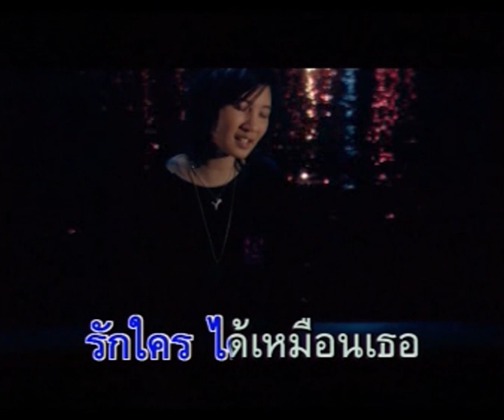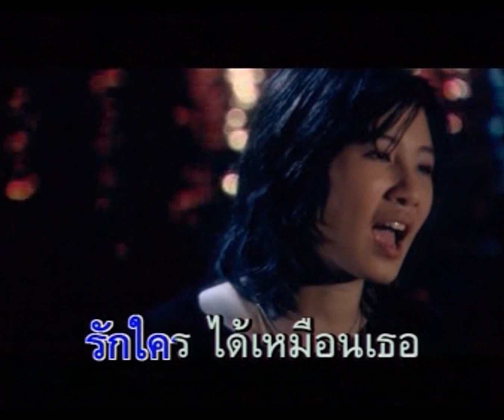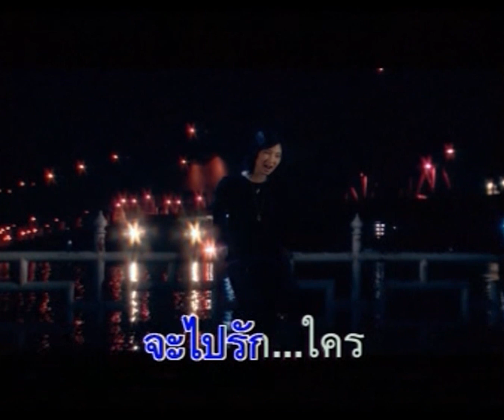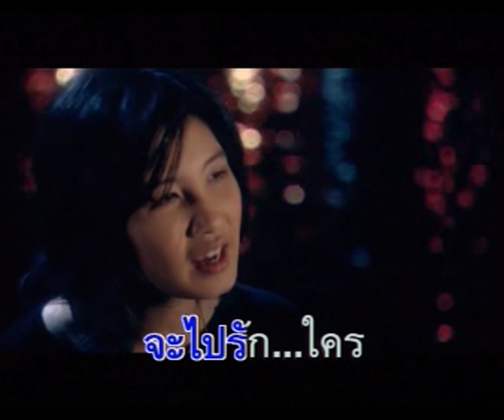พรุ่งนี้...จะรักใคร - มิ้น สวรรยา